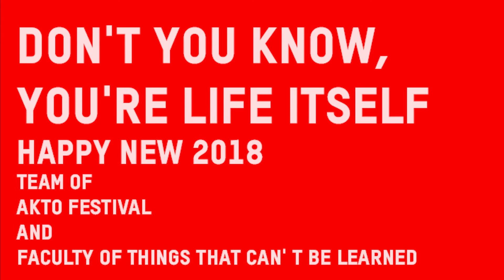FOLTIN - performance „If buildings could talk"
Band FOLTIN is playing during a performance „If buildings could talk” in the abandoned cinema in the railway residential building in Skopje as a part of the program of POP UP AKTO ACTION festival for contemporary arts.28.10.2017.

If buildings could talk (IBCT) is a collaborative project that unfolds the delicate, inner traces of the erasure of collective memory from the local history, exemplified through concrete urban spaces (buildings and their surroundings) which are/were landmarks in one city/area. This obliteration leads towards almost unrecognizable change of the local context affecting entire communities and various social strata as well as the overall urban tissue. IBCT attempts to speak creatively and interdisciplinary about local urban problems, sometimes relating to a single building or block – business or residential – in three different cities: Skopje, initiated by the partner FRU – Faculty of Things that Can’t Be Learned, Belgrade with the partner Supervizuelna and Zagreb with the partner Shadow Casters. Through detailed analysis of this building/block components, contextualized within its surrounding and historical developments, IBCT relates to the tendencies of (non)solidarity, degradation, (re)writing of reality – also showing also which the conflicts in those buildings/blocks that potentially open ruptures in the general societal structure are.
The setting of IBCT is cruel and unpredictable, the period of so-called “transition” which tendentiously swipes away all ideological, political, social, cultural and ethical components of the previous period. In a “wild” and naive aspiration towards the EU, trying to keep up with the late capitalist neoliberal economic model, these policies have serious impact on the community but also on the everyday life of the individual.
Thus, this project – developed in Skopje, Belgrade, Zagreb and their local communities – acts as an envoy towards a change in the perception, in the thinking and acting, setting up an entire agenda of activities such as a performative game-structures containing the elements of theatre, film, visual art and music, exposed in public workshops and walking tours “plays”, taking the building as a reference (historical, architectural, political, artistic) point.
The overall theme of the project is the devastation of public space and social housing communities as a result of the rigid agendas of mighty corporations, corrupted national and local governments as well as an ideological urge to clean all the traces of the previous governing system thus obliterating the collective memory and phenomena of certain cities. This has resulted into virtually complete disappearance of the concepts of “community”, “communing”, “social owning”, “self-government of reality” thus disuniting the citizens into “strong” individuals not taking care of their own surroundings.

The buildings that were taken into consideration are: Business–residential Complex “Belville” in collaboration with the partner Supervizuelna, Belgrade, Railway Workers’ Residential Complex, Skopje, with the partner Faculty of things that can’t be learned, Bitola/ Skopje and “Nada Dimić” Factory - “Moster/Penkala” factory, in collaboration with the partner Shadow Casters, Zagreb, in the period of October 2015 till September 2017.

The project If buildings could talk (IBCT) is funded by Balkan Arts and Culture Fund BAC. BAC is supported by the Swiss Government through the Swiss Agency for Development and Cooperation (SDC) and the European Cultural Foundation (ECF).